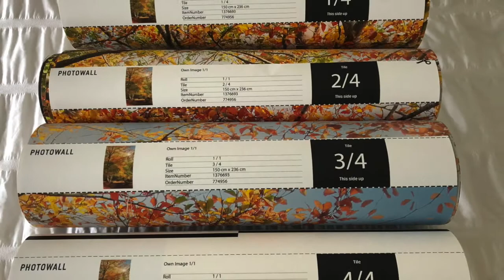How to print and hang amazing photo wall mural . Autumn's Conkers by Simon Bratt Photography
How to print and hang amazing photo wall mural or wallpaper art using 'Autumn's Conkers' photograph by Simon Bratt Photography. If the images are creating with professional camera equipment, and taken well, then they can probably be blown up to create stunning scenes on your walls at home. Take a look at more images by Simon Bratt Photography.